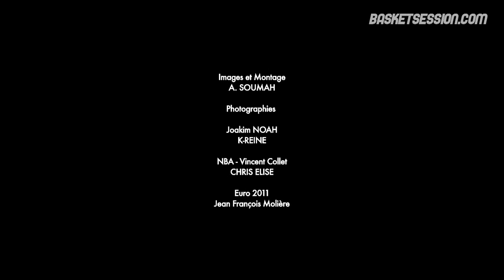ITW Jooks 1er Euro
Joakim Noah se livre à l'interview "Première Fois" du magazine REVERSE au sujet de son 1er Euro avec l'équipe de France